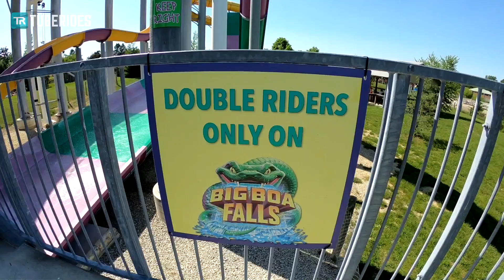Boomerango Water Slide "Big Boa Falls" POV | Zoombezi Bay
This is the 'Big Boa Falls' Boomerango water slide at Zoombezi Bay in Columbus OH, United States. In order to ride, you need two people - no single riders allowed!

Dies ist die "Big Boa Falls"-Boomerangrutsche im Zoombezi Bay in Columbus, Ohio, USA. Die Bahn wird mit Doppelreifen benutzt, welche zwingend mit zwei Personen besetzt werden müssen.